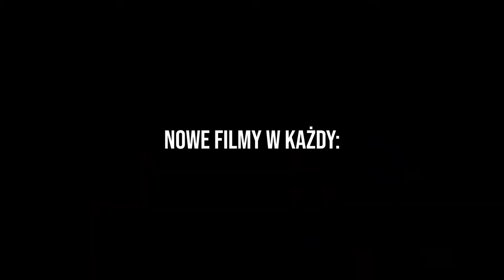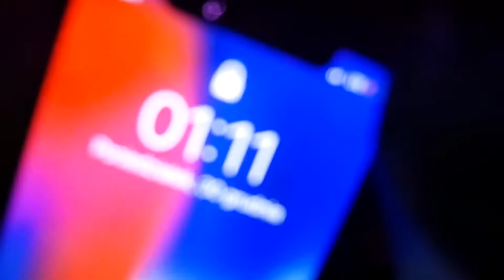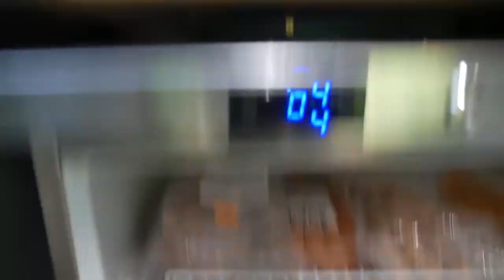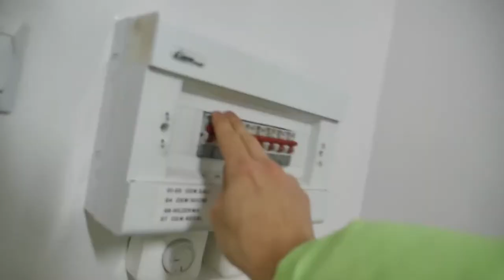Kamerzysta NOC W ŻABCE - reupload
Witajcie Leniaczki w koleeejnym filmie !
- Subuj po więcej / Sub for more
- Lajkuj / Like
- Komentuj / Comment